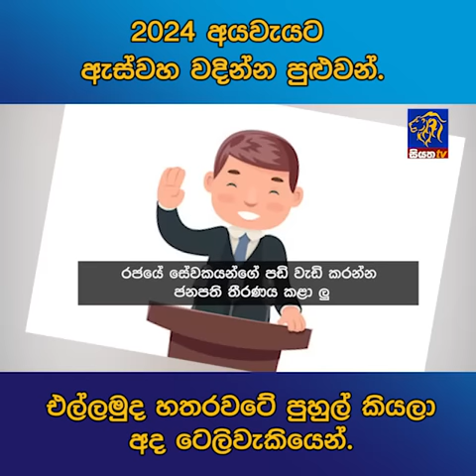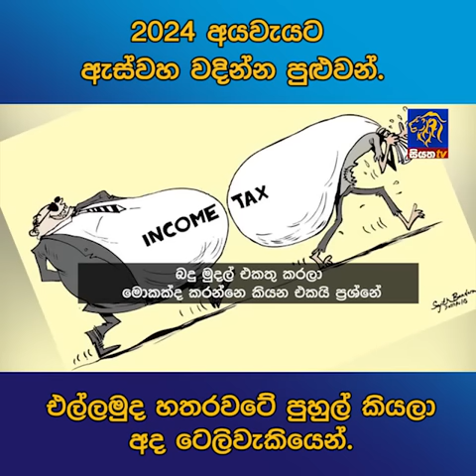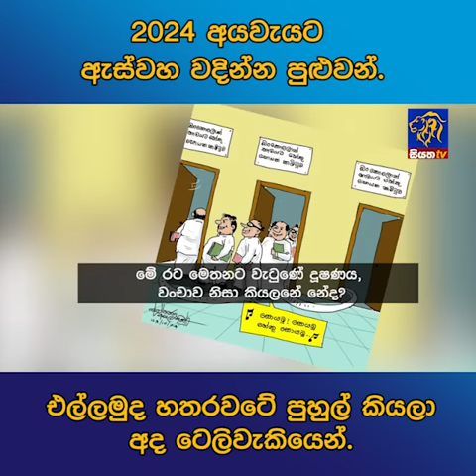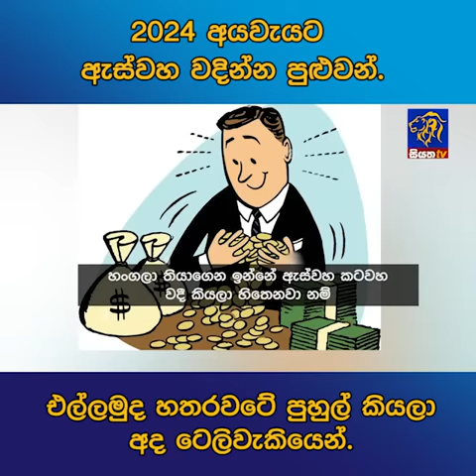2024 අයවැයට ඇස්වහ වදින්න පුළුවන්.එල්ලමුද හතරවටේ පුහුල් කියලා අද ටෙලිවැකියෙන්.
2024 අයවැයට ඇස්වහ වදින්න පුළුවන්.එල්ලමුද හතරවටේ පුහුල් කියලා අද ටෙලිවැකියෙන්.